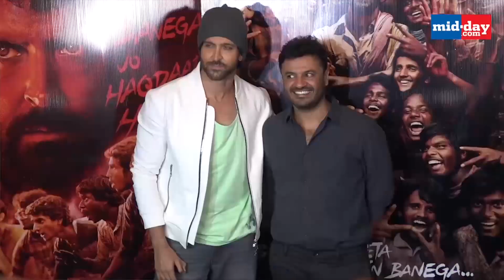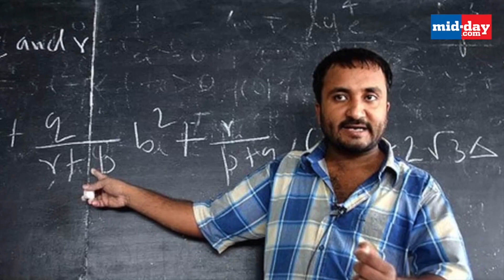Hrithik Roshan Visits Cinema Hall To See ‘Super 30’ Reaction | Mrunal Thakur | Anand Kumar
HrithikRoshan recently made a quick visit at a Multiplex in Mumbai for his Super30 film’s reaction. The multiplex was crowded as fans rushed to get a glimpse of their favorite actor. Watch the video to know more